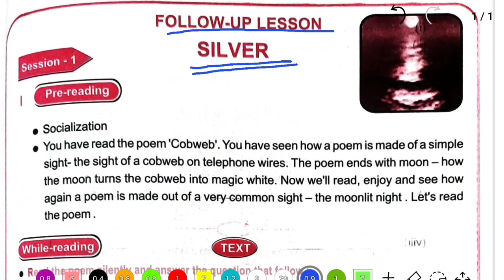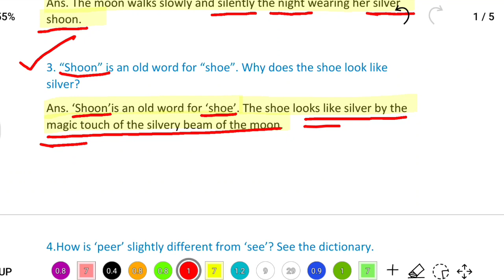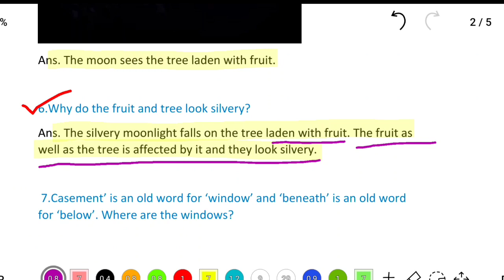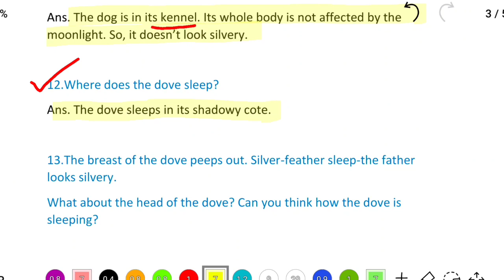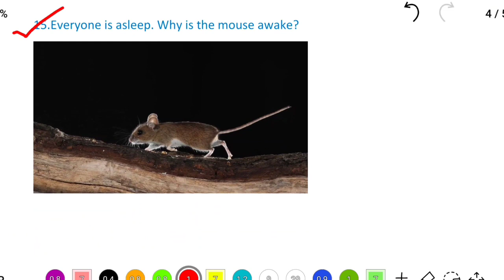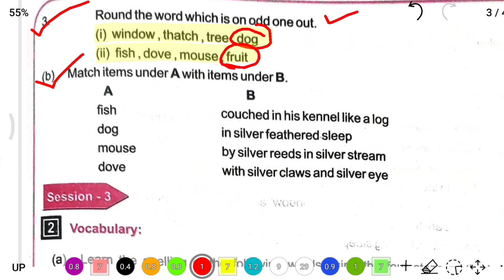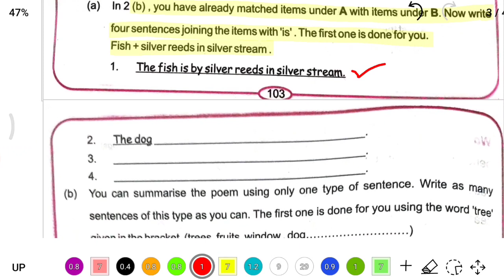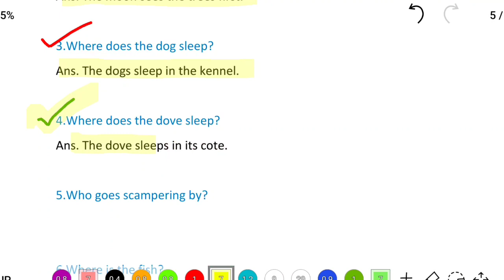class 7 English lesson 7 silver odia medium- Part 2 | silver question answer class 7 english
In this captivating video, we delve into the mesmerizing world of the moon, specifically tailored for Class 7 students studying in Odia medium. Join us on an extraordinary journey as we unravel the secrets and beauty of Earth's celestial companion.

In Lesson 7, we explore the enchanting allure of the moon, discussing its various phases and the science behind its changing appearance in the night sky. Through engaging visuals and insightful explanations, we aim to deepen your understanding of this celestial wonder.

Throughout the video, we address commonly asked questions about the moon, such as why it changes shape, what causes its luminosity, and how it influences our planet. Our knowledgeable instructors provide clear and concise explanations, making the topic easily comprehensible and enjoyable for students.

With the help of educational animations and captivating visuals, we bring the moon's captivating journey to life. Through this video, you will gain a deeper appreciation for the moon's significance in our lives and its impact on Earth's natural cycles.

Whether you're a student preparing for exams or simply an enthusiastic learner eager to expand your knowledge, this video is an excellent resource for understanding the moon and its celestial wonders. Join us on this educational adventure, and let's explore the captivating beauty of the moon together!